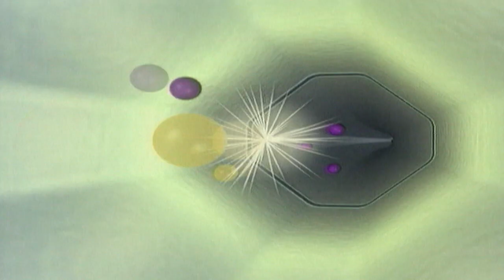Future: Microcosmos (Part 4/5)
Human beings are designed to measure an average within the gigantic scale of the universe to which we belong. We are barely able to understand the fabulous intergalactic distances: we are too small. At the same time, we are too big to venture into the peculiar world of the very small.

We have learned, however, that all that exists in our universe acts according to some interactions that take place between a few elementary particles, the same that existed in the moments after the Big Bang. The day that we are able to describe it in full, we will have discovered the reason for everything that exists, including ourselves.

The documentary takes a journey from Thales, considered the first physical, through Bohr and his atomic model, to recent discoveries of particles that are carried out in the sophisticated accelerators.

Follow us on:
Síguenos también en: